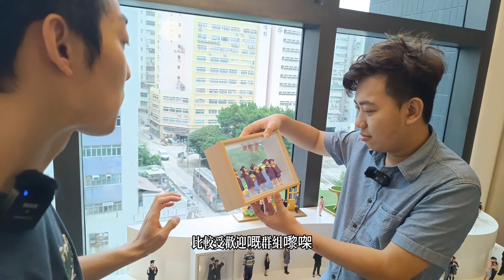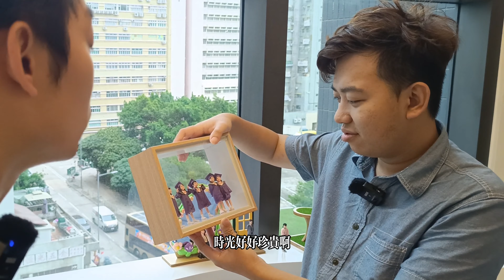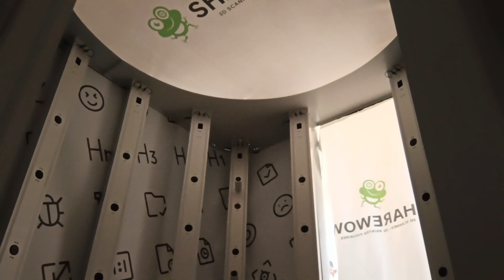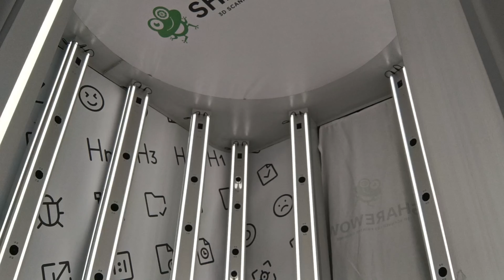【全港首間】📸即時3D攝影, 打印真人Figure！記錄此時此刻 ShareWow 3D ！？ Kenny Chan